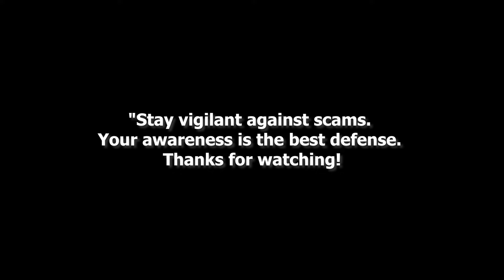FRAUD FEDEX NARCOTICS BUREAU CYBER CRIME PHISHING CALL BEWARE STAY VIGILANT STAY SAFE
This is neither a motovlog nor a travel vlog.

I share my experience as a victim of a Vishing / Voice Phishing call (probably AI generated &/or assisted) that I received and got fooled.

Do comment and let me know if any of you have also received such calls or have been a victim of such calls.

Be vigilant and stay safe!